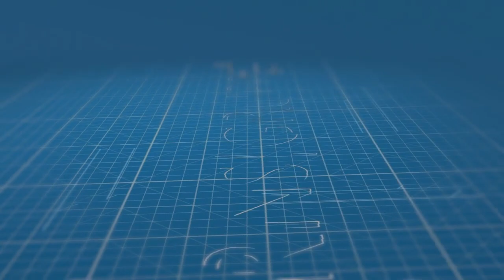Herzlichen Glückwunsch!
Zeit zu feiern! 😍🎉
Wir gratulieren unseren Azubis zur bestandenen Prüfung und wünschen alles Gute und viel Erfolg für die kommenden Jahre. Wir freuen uns auf die weitere Zusammenarbeit mit euch! 🤗